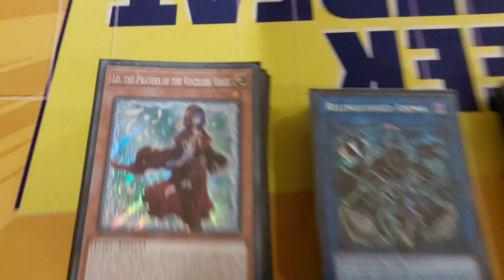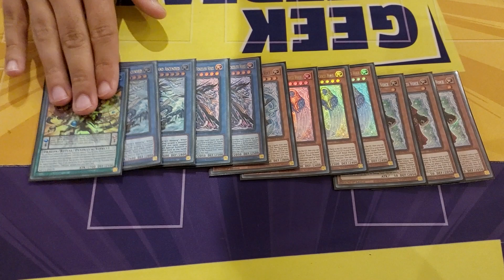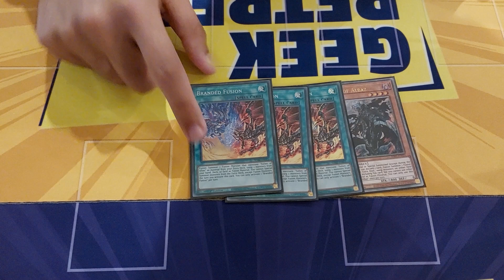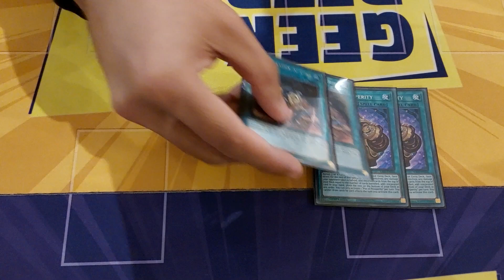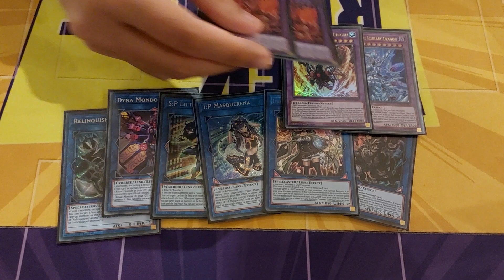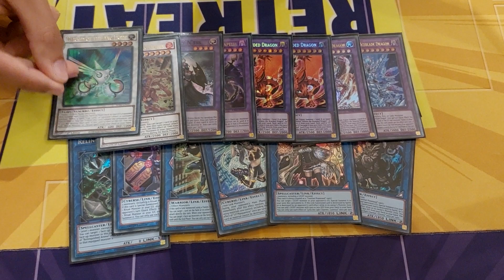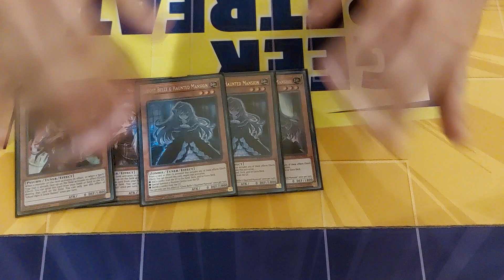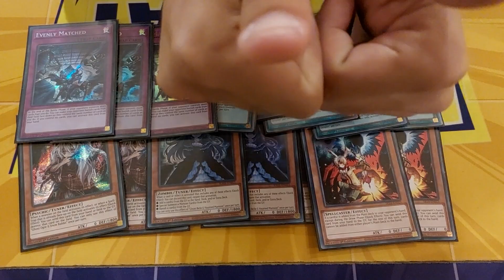2nd place OTS Championship Branded Voiceless Voice Deck Profile!!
Here is Kacper who piloted his Branded Voiceless Voice to 2nd place at the OTS Championship from last week.